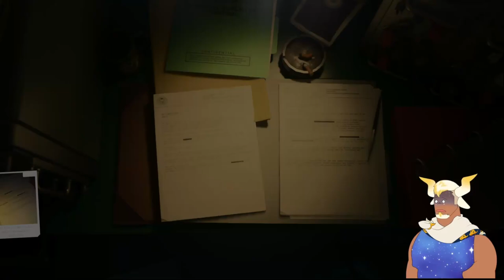Scratch the Whole Thing - Alan Wake 2 |26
I always knew there was something strange about the Alan Wake that came out of Cauldron Lake... and now I'm vindicated! We're approaching the end game now~

Alan Wake 2 is a sequel 13 years in the making and it's time to experience the fresh hell that awaits us in Bright Falls! This is episode twenty-six of my playthrough for Alan Wake 2, and I hope you enjoy!